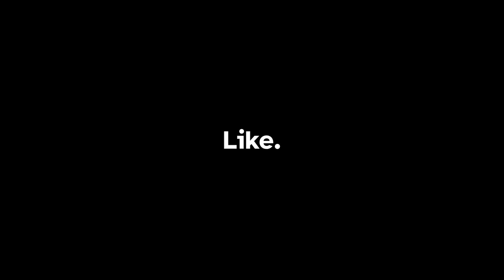Stoneshard - Episode 2 | The Archer's Crucible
Sending Dirwin into the meat grinder to die and try again...and maybe just maybe, learn the definition of insanity along the way

Let's Play Stoneshard: A challenging turn-based RPG set in an open world. Experience the unforgiving life of a medieval mercenary: travel across the war-torn kingdom, fulfill contracts, fight, mend your wounds and develop your character without any restrictions.